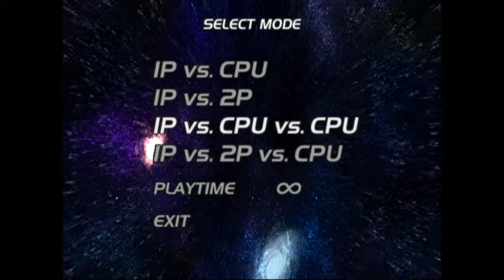FPC Star Ocean Till the End of Time スターオーシャン３ティルジエンドオブタイム Undub 3W VSM Fayt AO vs All 6 DCs & 3T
My 3 way version of my previous video on the VS version. One of my uploads today was reuploaded to my sub channel CV M as it received a strike. Will be trying LBRY for a week or two and if I like it then I might just upload there instead as well as my other accounts with youtube now getting a 1 video notice of upload like what I usually do on my other video sharing sites.

Since it took youtube more than a a month to review my channel AND THEN say I won't get my Mone back, I'll be uploading what I have now and lowering my daily goal to 1 upload per 2 days. My uploads today numbers to 9 files with a total size of 17.6 GB that should do until 01/24/2020. I will linking my main account to ,my LBRY as Rumble is a LOT stricter than youtube in uploads.

For my deleted videos due to CRSs please check my sub-channel CV M as I believe those are the ones that are barring my mone function from returning at least before now I'm not sure if it is the only factor as like I said before, my Mone suddenly disappeared days later when it returned. If anyone can help me find out why that happened I would be very grateful.